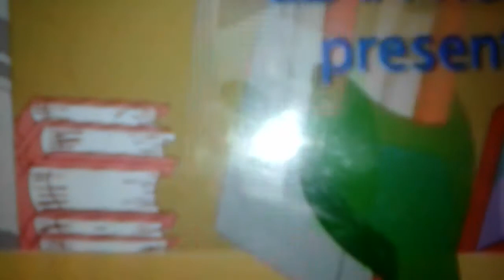Opening to Leap Frog Let's Go to School VHS DVD 2004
Lionstage
Chris D'Angelo
Opening to Leap Frog Let's Go to School 2004 now available on Leap Frog The Amazing Alphabet Amusement Park 2011 only from October 28 2011 only November 1 2011